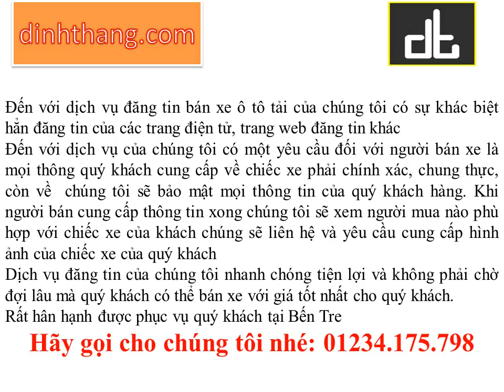Đăng tin bán xe ô tô tải - Đăng là bán được ngay - tại Bến Tre (01234.175.798)